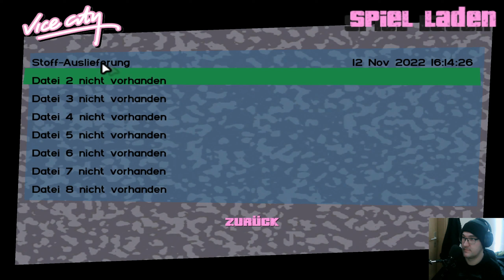🎮GTA Vice City Gameplay🎮 Folge 44 Checkpoint-Charlie [DEUTSCH] | Diesel86LP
🎮Hier geht es zu Tiktok Tip Neue Videos sind in Arbeit!

🎮Hier geht es zu Instagram wird auch meine Spiele von mein Kanal Veröffentlich Aktuell noch Comming Soon!

🎮Schreiber des Spiels: Diesel86LP (Jan)

🎮p.s. noch alles auf Socialmedia Comming Soon gebe mir noch mühe!

💻Mein PC Setup: